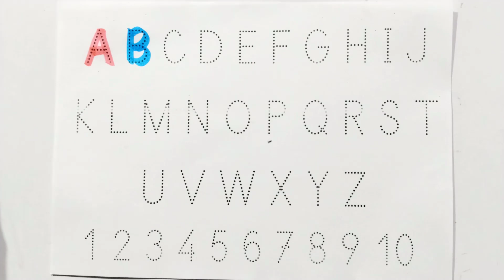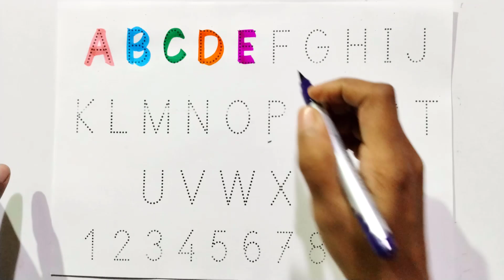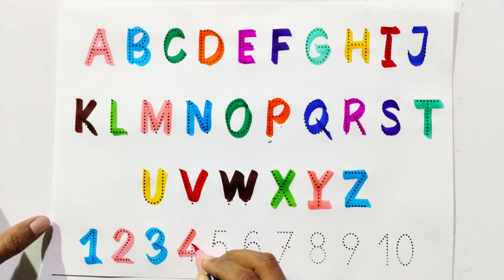Fun and Educational Alphabet Learning for Kids and Toddlers with Colored Pencils and Paper | abcd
– Your go-to destination for engaging and educational content designed for young minds! 🌈✏️ Dive into a world of vibrant color pen creations and captivating hand-drawn visuals on dotted tracing paper. Our channel is dedicated to making learning a delightful experience for kids, focusing on English alphabet mastery, shapes exploration, number counting, and more.

🙏 Search for 👉pinku kids👈